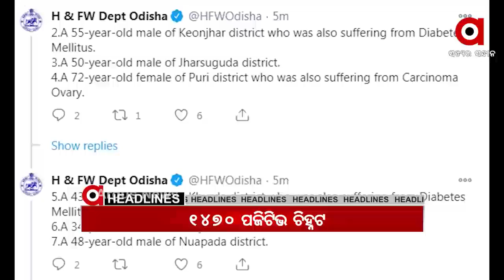ନଭେମ୍ବର ପାଇଁ ନୂଆ ଗାଇଡ ଲାଇନ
ନଭେମ୍ବର ପାଇଁ ନୂଆ ଗାଇଡ ଲାଇନ... ରାଜଧାନୀରୁ କୋଟିଏରୁ ଉର୍ଦ୍ଧ୍ୱ ଟଙ୍କାର ଧଳାଜହର ଜବତ... ଦେଶର ପ୍ରଥମ ସି-ପ୍ଲେନର ଶୁଭାରମ୍ଭ କଲେ ପ୍ରଧାନମନ୍ତ୍ରୀ. 500 ଟଙ୍କା ବନାମ ବିକାଶ

ArgusNews ArgusOdisha ArgusOdia HeadlinesWatch all the current, latest and breaking news only on "TheArgus.in" LIVE TV. The one-stop destination for LIVE news on politics, entertainment, sports, gadgets, and business.